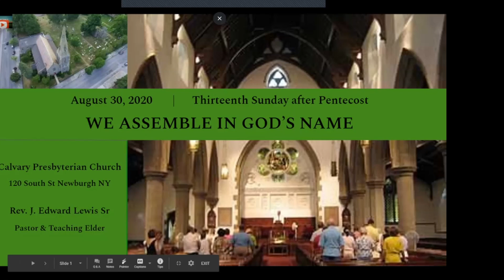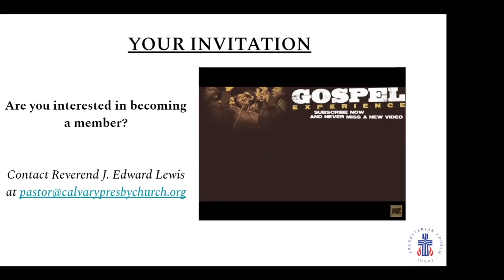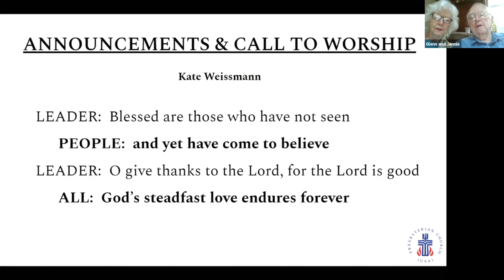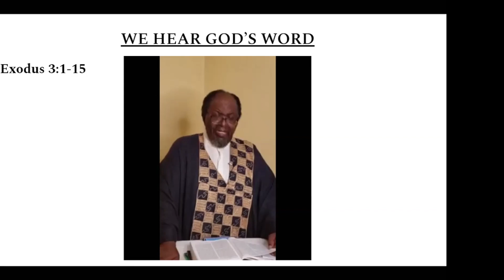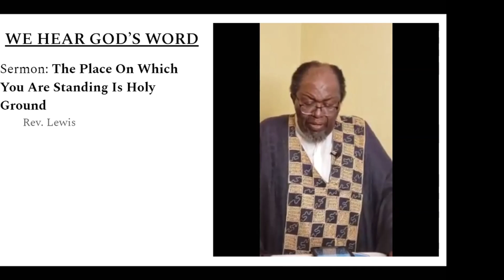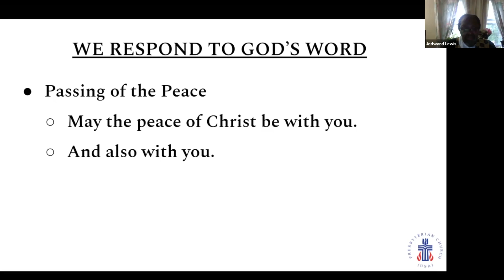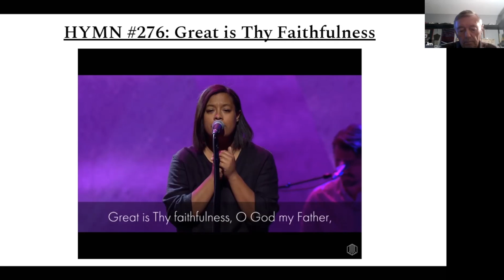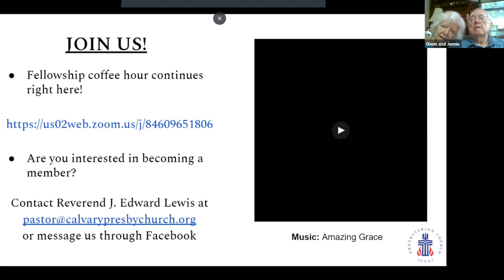Worship Service 8-30-20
Calvary Presbyterian Church